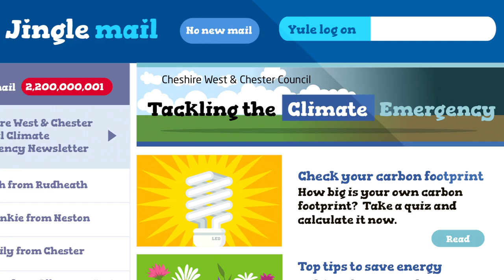Merry Christmas from Cheshire West and Chester Council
This year our Christmas card sees Father Christmas preparing to deliver presents worldwide. However, he has realised just how large his carbon footprint is and decided to make some changes to help reduce it.